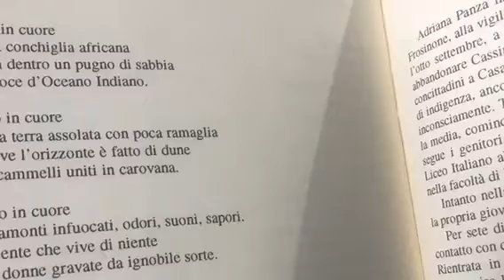J’nan Argana da Settefrati: La poetessa Adriana Panza- Africa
Una DEDICA SPECIALE..